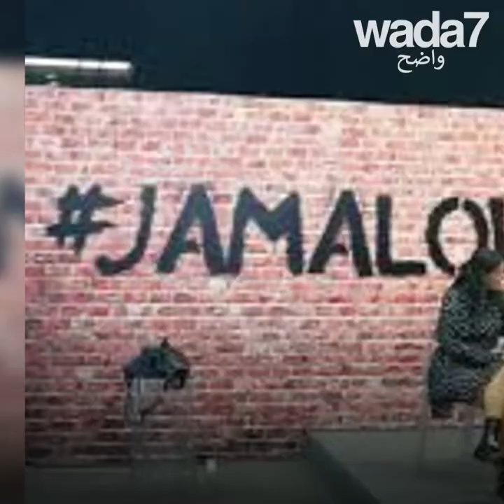بيروت عاصمة الموضة !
بيروت عاصمة الموضة ! اكتشفوا مهرجان الأزياء !